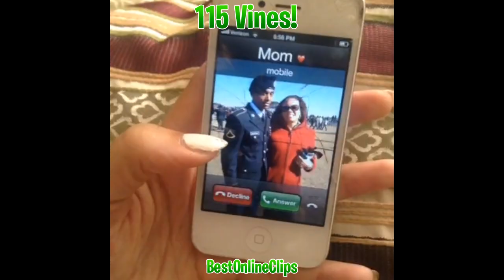The Best VINES of 2013 Compilation! (115 VINES!)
Enjoy this big 10 minute+ compilation with 115 Vines! Make sure THUMBS UP this video if you laughed and want to see more Vine compilations just like this one!

To all the creators of the vines, we respect your rights to your own content.